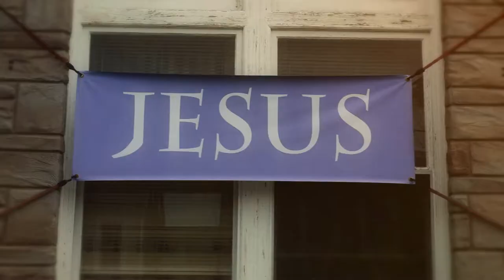Al. B. Myson Commercial